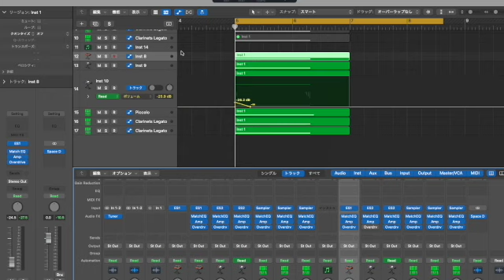【効果音】EF66の汽笛をLOGICで作成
電気機関車EF66の汽笛をLOGIC PROで再現してみました。
ラストランの時に撮影した上り富士はやぶさ汽笛の音を参考に